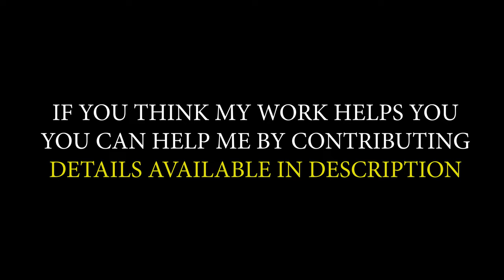CURRENT AFFAIRS (INDIA) Gautam Adani - Hindenburg 13 Graphics Collection | FREE TO USE | iforEdits